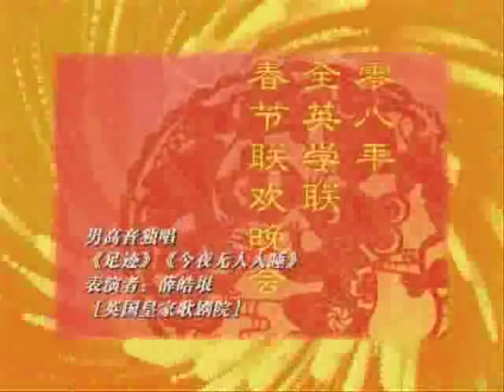2008全英学联春节联欢晚会16-男高音独唱足迹-今夜无人入睡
全英学联春节联欢晚会已经走过了多个年头！它是每年中国留英学子的节日盛宴！它是由驻英中国大使馆教育处支持的覆盖全英中国学子的，英国影响和规模最大的中国学生学者的文艺事件！全英学联承载着众多中国学子的期待，再次重拳出击——2008全英学联春节联欢晚会。

       2008年春节来了,2008年也是中国即将历史性的首次举办奥林匹克运动会的年份。为了庆祝这团圆、喜庆、欢乐、祥和的和具有历史意义的新春佳节，为了 进一步活跃和丰富留英学生和学者的文化生活,全英中国学生学者联谊会(CSSA-UK)力求通过举办主题鲜明、内容丰富的春节晚会, 抚慰广大留学人员的游子心、思乡情，歌颂祖国母亲的日益繁荣富强， 把我们对她的关爱传遍英伦三岛。

     今年，2008全英学联春节联欢晚会仍将在伦敦的中心举行，届时观众将多达近千人。具体时间及地点如下：

时间：2008年2月5日 7：30pm
地点：Logan Hall (点击查看）,Institute of Education,University of London

春晚剧组
2008全英学联伦敦春筹委会晚演出单元组成名单：

总导演：王雷

导   演：董端端

副导演：杨阳 乔治 魏法策

秘书处：王晰博 颜子楠

宣传组：孟德建 李昕桐  董璐琨 胡芸璐

摄制组：王翼 王天晔 杨露 范楷 欧阳姝晴 韩小弟

现场摄制导演：顾韬

演出技术顾问：司维维  Michael Yu

摄 影：勇智毅 黄怡

美术设计：孙元杰

剧 务：刘玲 柴婵媛

主持人指导：廖含文（撰稿）  佟婷（指导）

舞美: 潘娜

导演助理：胡雪松 钱佳 郑楠 刘岳东 崔紫雄

场工组：周乐云 汤晨勇 钟晨

开场视频后期制作：Michael Yu